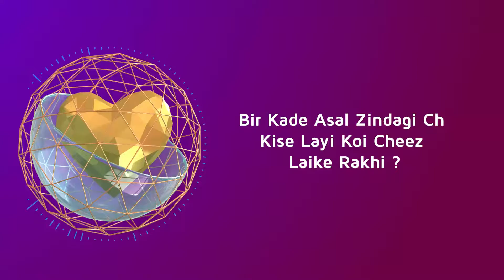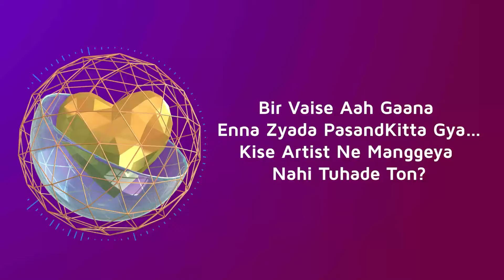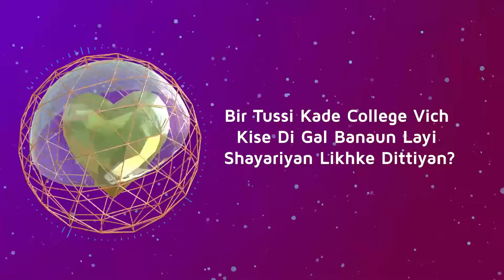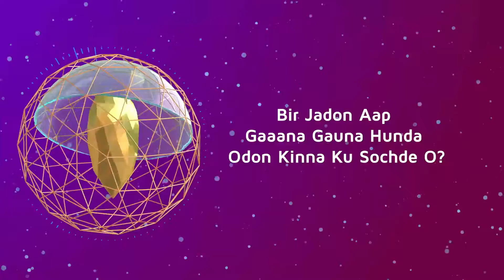9x Tashan | Dil Di Gal | Bir Singh | New Interview 2022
Welcome to 9x Tashan Dil Di Gal, jithey entertainment is always overloaded! Ess interview ch assi laike aaye haan Bir Singh nu, jeena ne kitti saade naal apne dil diyan gallan! Check karo te comments vich dasso eh episode kiddan da laggeya!